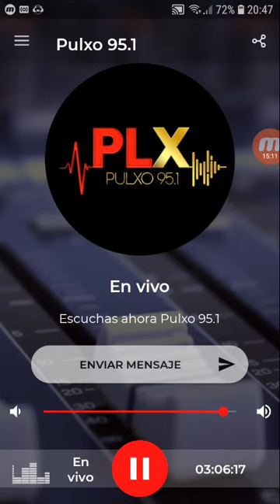coki ramirez en fernet con coki pulxo 951 parte 6 26-09-2019